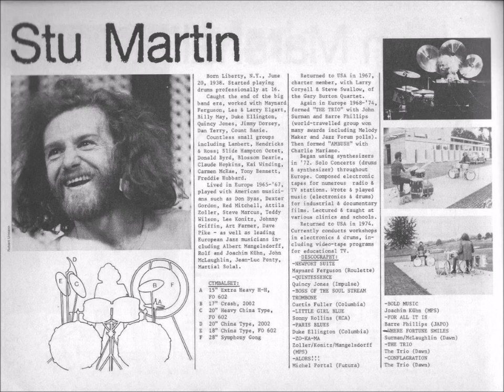Stu Martin Trio - Sunrise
From the album Sunrise (USA, 1979).